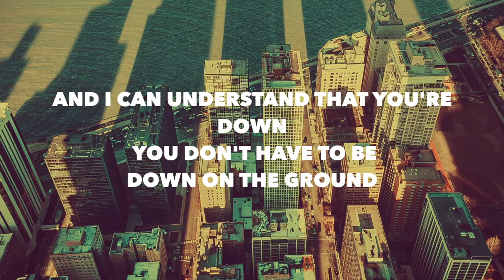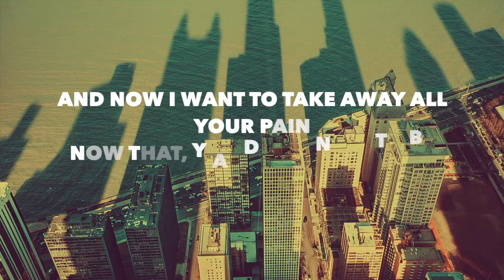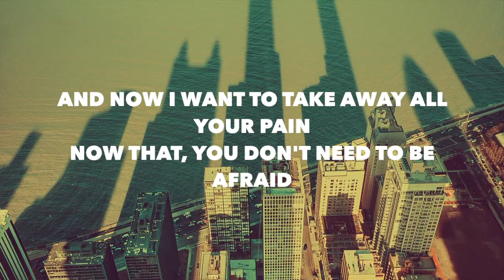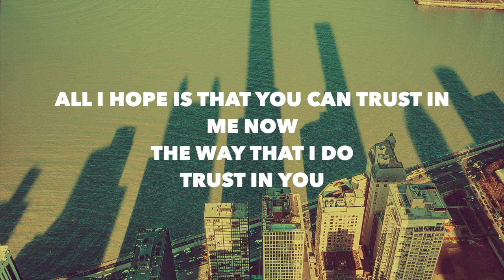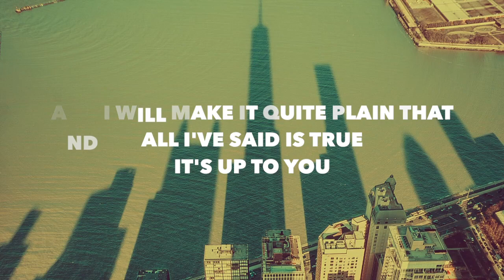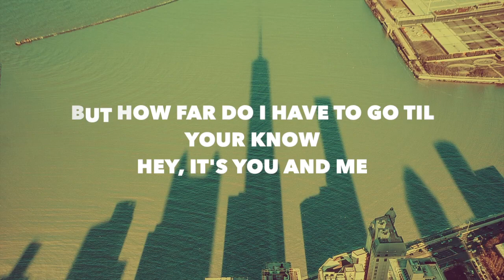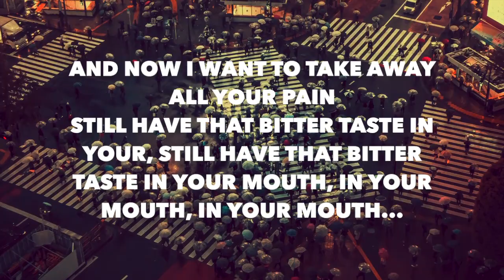myballoon - on my way - Lyrics Video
Performer: myballoon
taken from the Debütalbum „Perfect View“ 2000
Text: T. Lüneburger
Publishing: Turbo Beat Musikverlag / EMI Songs / Pink Ball Musikverlag / Neue Welt Musikverlag
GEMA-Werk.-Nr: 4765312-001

Producer: Ingo Politz - Bernd Wendlandt - Michael Gerlach
Valicon Studio 1 / Valicon Production
BMG Berlin Musik GmbH - now SONY Music